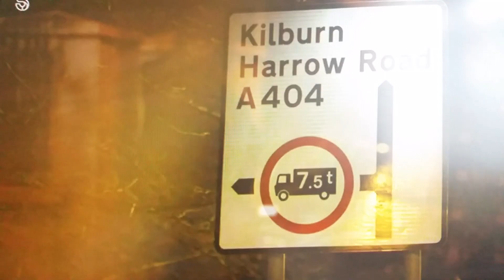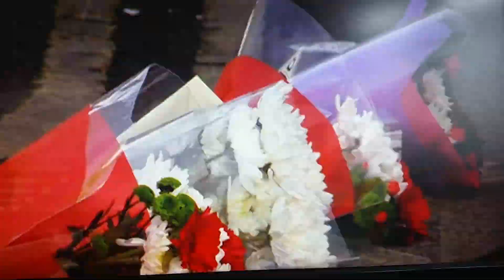NINES AND C BIZ ON CHANNEL 5 DOCUMENTARY - INSIDE THE GANG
INSIDE THE GANG CHANNEL 5
WATCH NOW